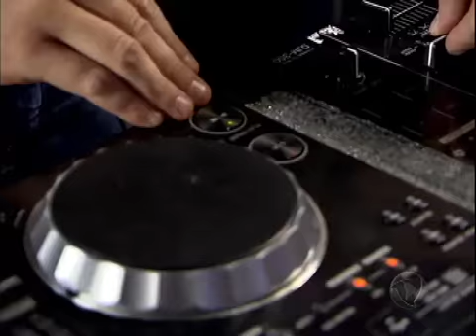Samuel Vox canta "Wuthering Heights" de Kate Bush - GOT TALENT BRASIL 2013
Mesmo sem lembrar o nome da música, Samuel Vox, de 44 anos, soltou a voz e avançou na competição.